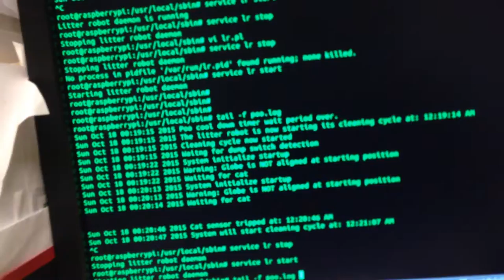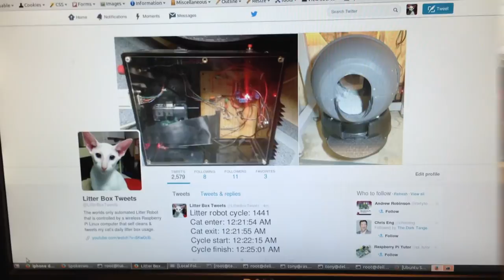A Litter Box contolled by a Raspberry Pi computer that tweets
I removed the Litter Robots electronic circuit board and replaced it with a Raspberry Pi computer so that I could customize the operation of my cat's Litter Robot.